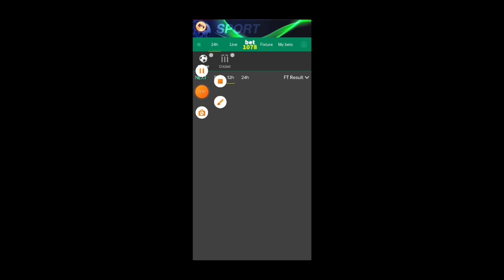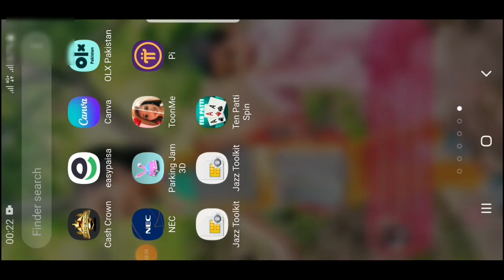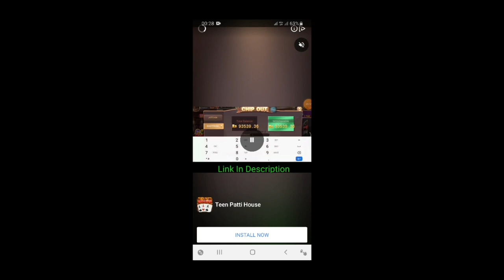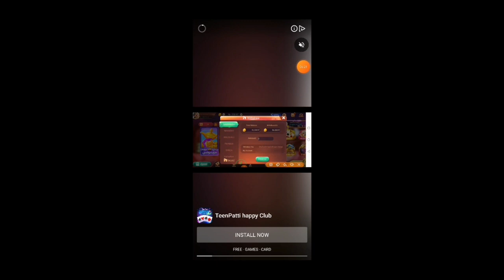Earn Money Online | 3 patti spin | 3patti lucky | how to earn money from 3 patti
3patti spin

3patti lucky

snack video.id

new earning app 2023 today
earning app,

bitworld
# today_earning_in_Pakistan

            °° Topic covered°°°
Ffi App
ffi earning app
Ffi.latest update
ffi app real or fake
bitworld earning app
bitworld earning app real or fake
bitworld app withdrawal
bitworld app account issues
bitworld earning app review
5gpak earning app
5g app se paise kaise kamaye
5gpak app real or fak
5gpak earning app review
5g earnig app
Warner Music app
Warner Music earning app
5g pak new update today
make money online in Pakistan
online earning app today in Pakistan
new update today fiery 7

ऑनलाइन पैसे कैसे कमाए घर बैठे,
ऑनलाइन पैसे कैसे कमाये,
,ऑनलाइन पैसे कैसे कमाए app
,घर बैठे ऑनलाइन पैसे कैसे कमाए,
ऑनलाइन पैसे कैसे कमाए जाते हैं,
ऑनलाइन पैसे कैसे कमाए मोबाइल से
,ऑनलाइन पैसा कैसे कमाए
,पैसे कैसे कमाए मोबाइल से,
youtube से पैसे कैसे कमाए
,मोबाइल से घर बैठे पैसे कैसे कमाए,
how to earn money online in hindi | ऑनलाइन पैसे कैसे कमाए ?

,dragon vs tiger series trick,
dragon vs tiger game trick
,dragon vs tiger math trick
3 patti game,
teen patti,
3 patti,
3 patti blue,
3 patti lucky
,3 patti me paise kaise kamaye
,happy 3 patti
,3 patti happy,
,best 3 patti game,
3 patti cwithdrawal,
3 patti tricks to win

3 patti lucky account
,3 patti game earn money,
3 patti game kaise khele
,online 3 patti real money
,3 patti se paise kaise kamaye,
3 patti app,
3 patti hack
,3 patti room,
best 3 patti